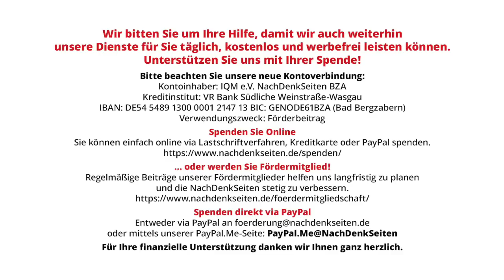Die „Klimakleber“ wollen Berlin lahmlegen und schaden damit ihrem vorgeblichen Anliegen | Berger NDS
Die „Klimakleber“ wollen Berlin lahmlegen und schaden damit ihrem vorgeblichen Anliegen | Jens Berger | NachDenkSeiten-Podcast | 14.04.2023

Die „Letzte Generation“ mobilisiert. Ab nächsten Donnerstag wollen die Klimaaktivisten, so heißt es vollmundig in ihrer Ankündigung, „Berlin zum Stillstand [bringen], um die Regierung zum Aufbruch zu bewegen“. Ersteres könnten die rund 1.000 Klimakleber, mit denen gerechnet wird, erreichen. Letzteres ist jedoch eine sehr naive Vorstellung; genau wie ihre sonstigen Forderungen. Die Klimabewegung steht an einem Scheideweg. Wer die Mehrheit von seinen Gedanken überzeugen will, sollte sie mitnehmen. Aktionen wie die der Klimakleber erreichen das genaue Gegenteil. Offenbar ist die Gedankenwelt privilegierter Wohlstandskinder nicht mit der Lebenswirklichkeit derer in Einklang zu bringen, deren Alltag durch derartige Aktionen blockiert wird. So schwindet die gesellschaftliche Akzeptanz, was letzten Endes die gesamte Klimadebatte desavouieren wird. Ein Kommentar von Jens Berger.

Artikel veröffentlicht am: 14. April 2023 um 9:05
Autor: Jens Berger
Sprecher: Tom Wellbrock
Titelbild: Screenshot letztegeneration.de